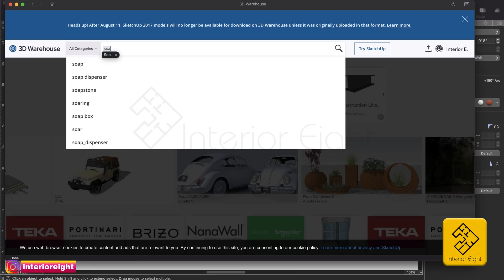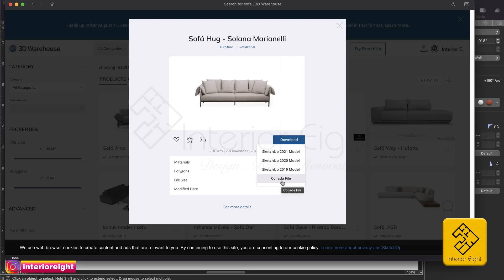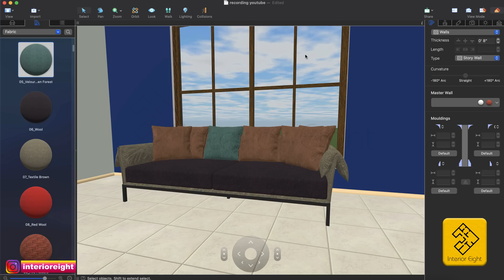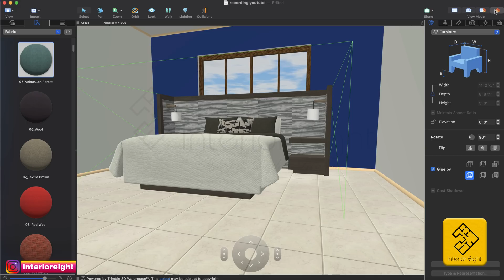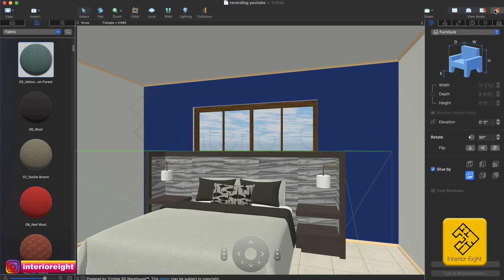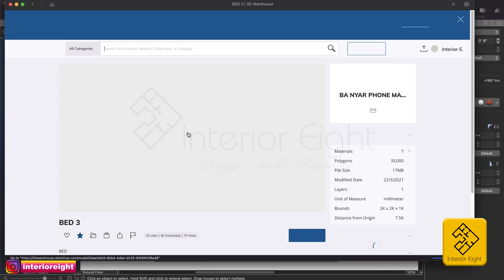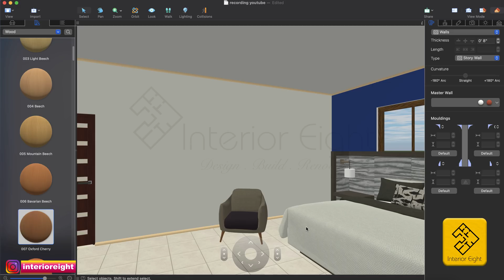How To Import From Trimble Warehouse | Live Home 3D Tutorial | English Subtitle |Lesson #3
How to import Trimble Warehouse.
Live Home 3D Tutorial
By official instructor
Umer Farooq

FREE 3D INTERIOR DESIGNING COURSE

Services We Offer:
1 • 3D Visualisations
2 • 3D Renderings
3 • Animations for Architectural
4 • Interior Designing of Residential and Commercial
5 • Exterior Design
6 • Architectural Visualisation
7 • Interior Visualisation
8 • Photo-realistic Renderings
9 • 2D CAD Layouts
10 • 2D Color Floor Plans
11 • Elevation Drawings
12 • Kitchen Drawing

SHOW LESS